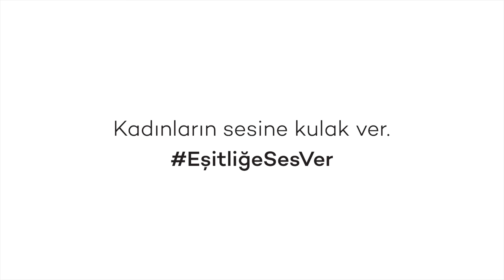Sabancı Vakfı, 8 Mart Kadınlar Günü Filmi 2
Sabancı Vakfı, 8 Mart Dünya Kadın Hakları Günü nedeniyle 2 farklı kadının hikayesinin anlatıldığı 2 film yayınladı. Filmlerde cinsiyet eşitliğine dikkat çekiliyor.